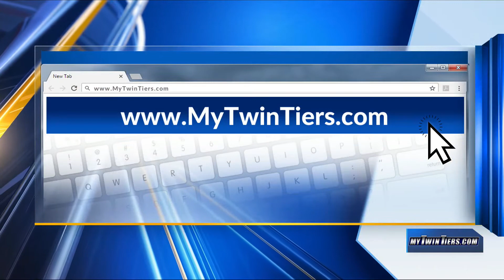Corning-Painted Post offering meals for students during coronavirus